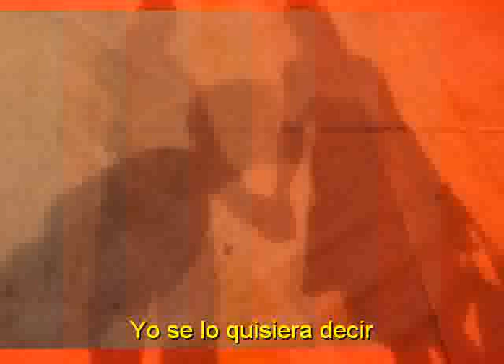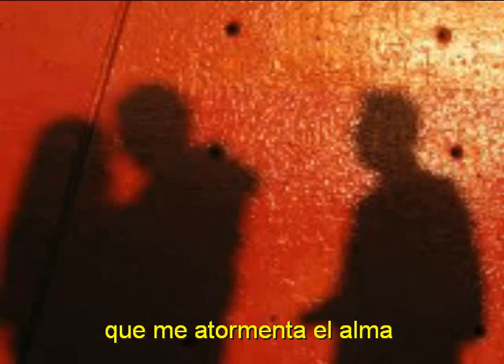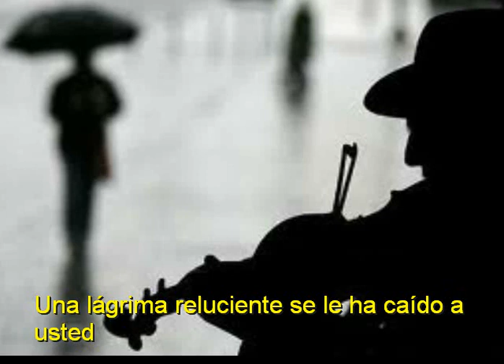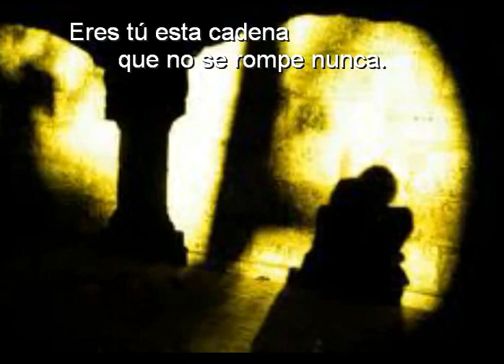IL TENORE-DICITENCELLO VUIE(Napolitan)-ALBUM ITALIA,TI ADORO-LORENZO VALENZUELA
DICITENCELLO VUIE-ALBUM-ITALIA,TI ADORO-LORENZO VALENZUELA."IL TENORE"I hope you love..(Napolitan song).Dedicated to italy,I love italy.i love italians. i love italian music. Dedicada a italia y los italianos. adoro su música,su cocina,sus ciudades,su idioma y sus gentes..¡Viva Italia¡.DEDICATED TO NICOLE RENAUD. kisses.
Dedicated to italian people,i love your music,food,art woman. i love italy¡¡¡¡
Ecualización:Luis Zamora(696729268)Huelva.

English lirics:
tell your friend
that i've lost sleep and fantasy too
that i always think of her
that she's my life
i'd really like to tell her

i care for her
i care for her so much
you tell her./ that i cannot forget her
'tis a passion
stronger than a chain.../ that torments my soul
and doesn't let me live

a shining tear trickled down (your face)
tell me, what are you thinking?
with these sweet eyes
you only are looking at me
let's take off our masks
let's tell the truth

gentle sleep.../ my carnal sigh
i seek you like air
/ i need you to live

Letra en español:

Dígaselo usted a su amiga
que he perdido el sueño y la fantasía
que pienso siempre en ella
que es toda mi vida.
Yo se lo quisiera decir
pero no sé decírselo...

La quiero...
¡La quiero mucho!
Dígaselo usted
que nunca me olvido de ella.
Es una pasión
más fuerte que una cadena,
que me atormenta el alma
y no me deja vivir.

Una lágrima reluciente se le ha caído a usted
dígame: ¿en qué está pensando?
Con esos ojos tan dulces
sólo usted me mira
Quitémonos esta máscara
digamos la verdad.

Te quiero...
Te quiero mucho
Eres tú esta cadena
que no se rompe nunca.
Sueño suave,
suspiro mío carnal
Te busco como el aire
¡Te quiero para vivir!

Italiano:

Dicitencello a 'sta cumpagna vosta
ch'aggio perduto 'o suonno e 'a fantasia,
ch'a penzo sempe,
ch'è tutta vita mia.
I' nce 'o vvulesse dicere,
ma nun ce 'o ssaccio dí...

'A voglio bene...
'A voglio bene assaje!
Dicitencello vuje
ca nun mma scordo maje.
E' na passione,
cchiù forte 'e na catena,
ca mme turmenta ll'anema
e nun mme fa campá!

Na lácrema lucente v'è caduta...
dicíteme nu poco: a che penzate?!
Cu st'uocchie doce,
vuje sola mme guardate...
Levámmoce 'sta maschera,
dicimmo 'a veritá...

Te voglio bene
Te voglio bene assaje
Si' tu chesta catena
ca nun se spezza maje!
Suonno gentile,
suspiro mio carnale
Te cerco comm'a ll'aria:
Te voglio pe' campá!